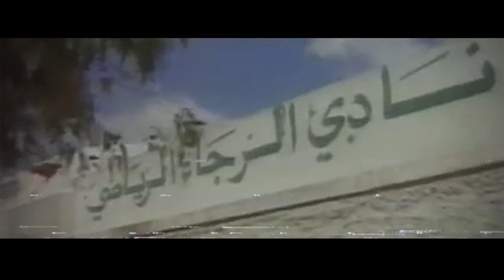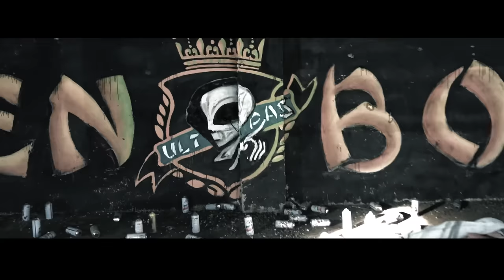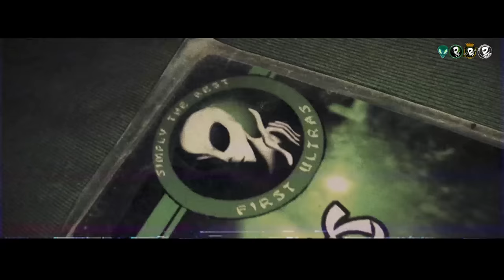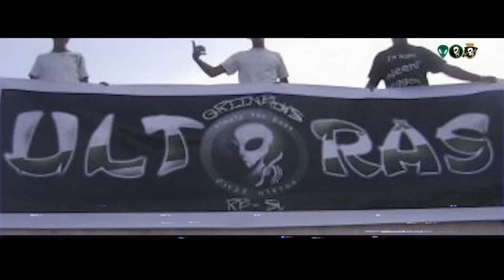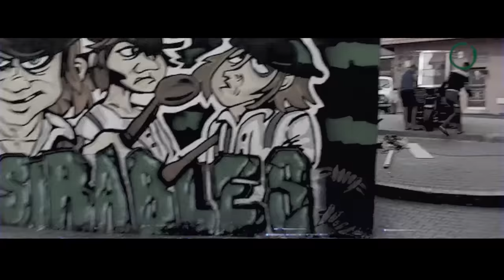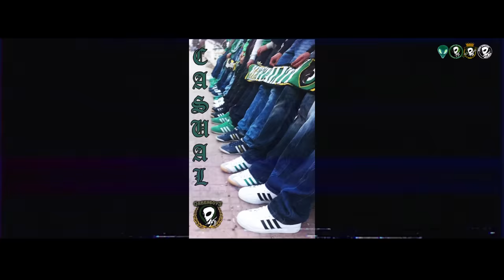GREEN BOYS 05 | دماغ قلب و دم الجزء1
First ultras...Until Death .